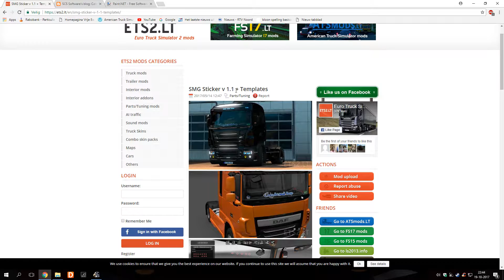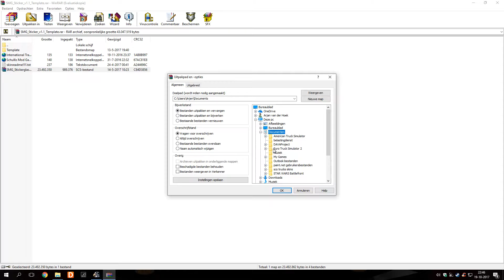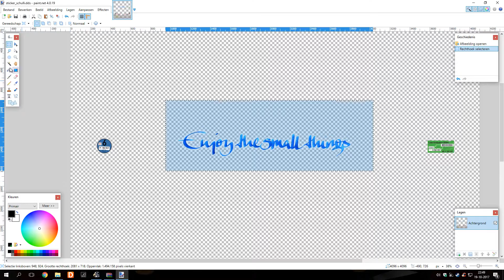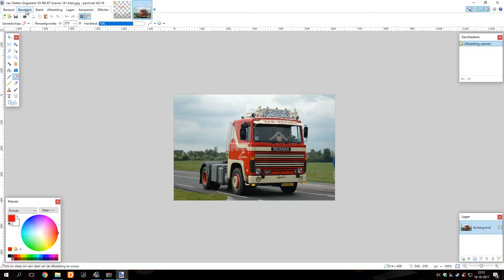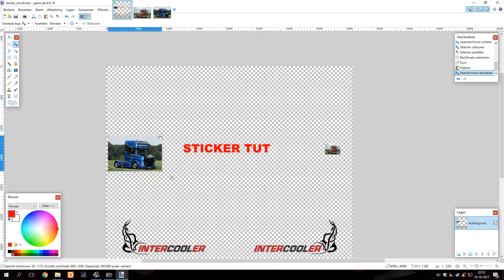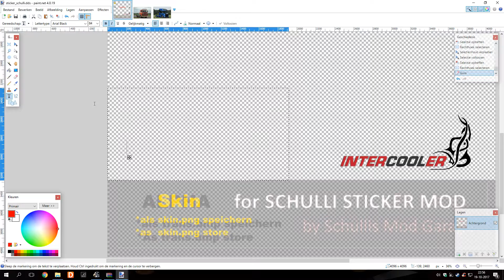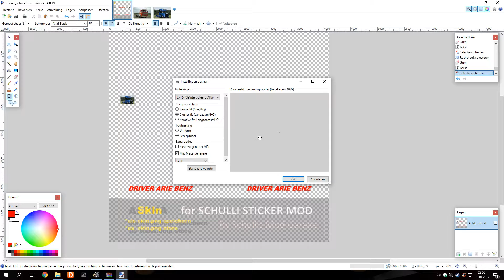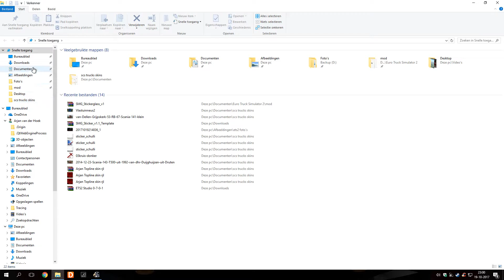Tutorial Raamsticker Skin maken!!! []ETS2!!!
Hallo beste kijkers, leuk dat je naar deze tutorial kijkt, die gaat over jouw eigen skin maken voor de raamstickers op jouw truck in ETS2.
Op ons video kanaal staan meerdere tutorials over het skinnen van o.a. de truck en trailers in ETS2 maar ook over het skinnen van het interieur. Daar past deze tutorial heel mooi bij want deze raamstickermod maakt de truck helemaal compleet.
Wederom weer heel veel plezier ermee en bedankt voor het kijken. Mocht je onze video`s leuk vinden en wil je meer weten over skinnen en wil je ervaren wat het is om op de digitale wegen rond te rijden met verschillende trucks in ETS2, wordt dan abonnee van ons kanaal en geniet van vele veschillende ritten door heel Europa. Bedankt voor het liken!!!